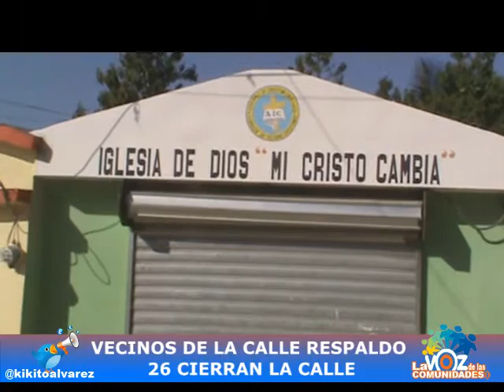VECINOS DE LA RESPALDO 26 CIERRAN LA CALLE